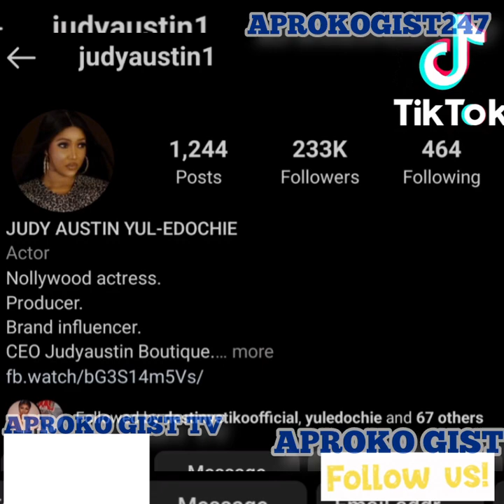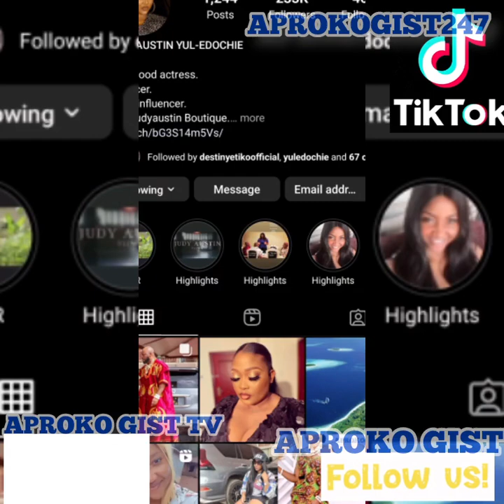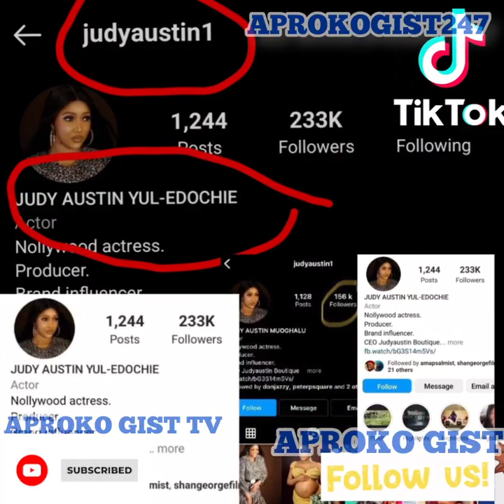WE ARE LEGALLY MARRIED👉 YUL-EDOCHIE BREAKS SILENT AS JUDY AUSTIN CHANGE SURNAME TO YUL-EDOCHIE JUDY